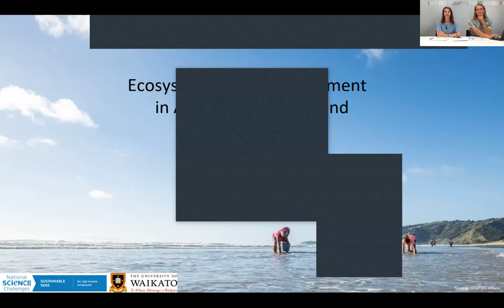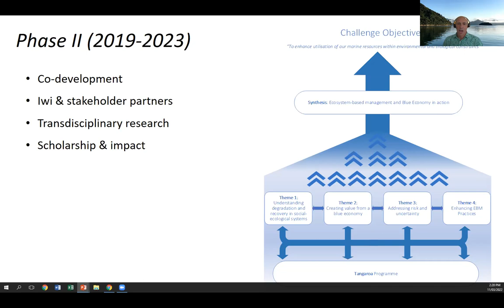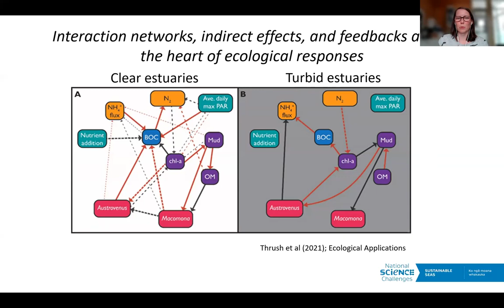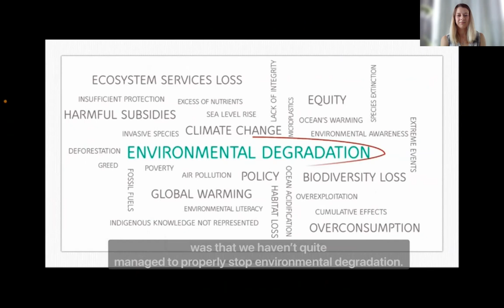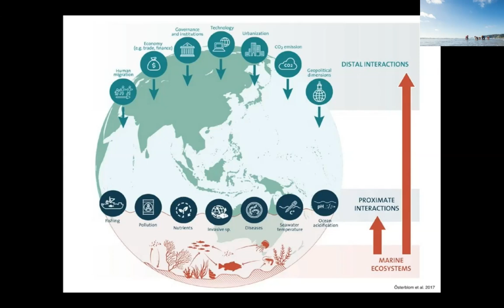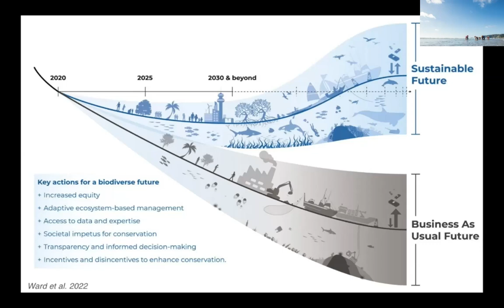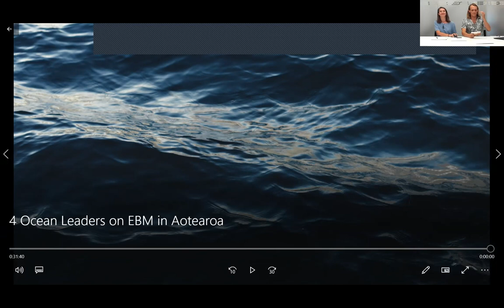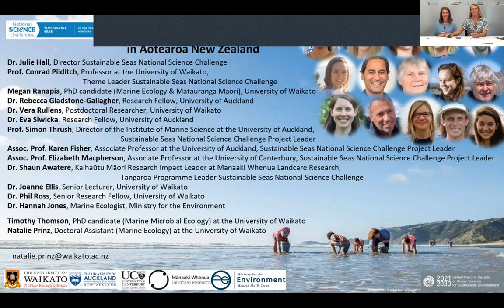Webinar: EBM in Aotearoa New Zealand (UN Ocean Decade Laboratory)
This event was led by early-career researchers working with Sustainable Seas. It shares our multi-stakeholder approach of aiming for a healthy and resilient ocean via holistic, ecosystem-based management (EBM), from the perspective of Aotearoa New Zealand.

March 2022 (1hr45m presentations + 15m open panel discussion)